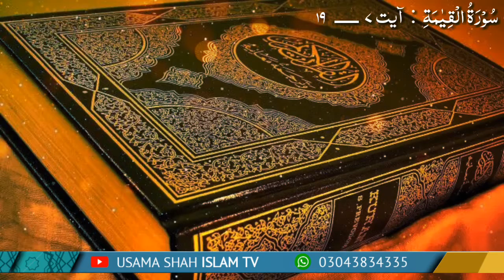Best Quran Recitation of the World | Hafiz Niaz Ahmed Salafi | Islam TV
1. Surah Al Qiyamah
2. Al Qiyamah
3. Al Qiyamah Surah
4. Quran recitation
5. Tilawat Quran
6. Tilawat Quran best voice
7. Hafiz Niaz Salafi
8. Islam TV
9. Usama Shah Islam TV